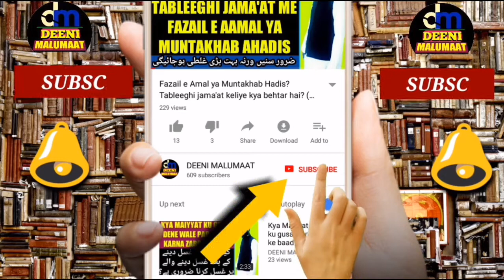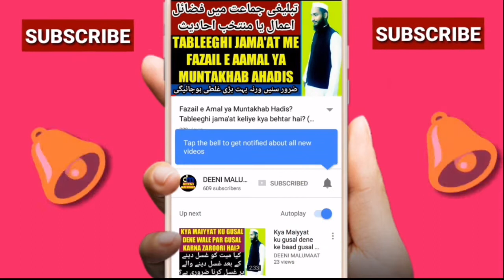Taravi ki namaz me ik sajda karne par 1500 neki | Taraweeh ki fazeelat | تراویح میں سجدے کی فضیلت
Taravi ki namaz me ik sajdah karne se 1500 nekiyan milti hain kya ye sahi hai kyun ke Maulana Tariq jameel sahab ne ik video me bayan kiya hai ke 1500 nekiya milti hain to is video me isi ke mutaliq bataya gaya hai ke ye baat sahi hai ya nahi kya hukum hai,

Channel by

نمبر :- ٠٨٩٠٨٩٣٩٣٤٣

          دیوبند دیوبند